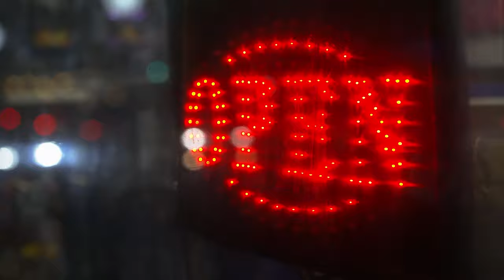Sexual assaults on women spark mass protests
Tinder: A Predator's Playground

The murder of Sarah Everard has sparked anger in the UK, and thousands of Australian women are marching against sexual assault. Investigations have shown that even dating apps are unsafe for women, serving as a safe haven for predators.

Tinder is a major feature of modern dating life - but is it doing enough to protect women? 'I just got an automated response saying, 'Thanks for submitting', and I never heard anything else', says one woman who reported an assault to Tinder. 'In my research, the women described receiving this message, but they didn't actually receive anything to follow up from that', says Professor Rosalie Gillett.

ABC – Ref. 7952